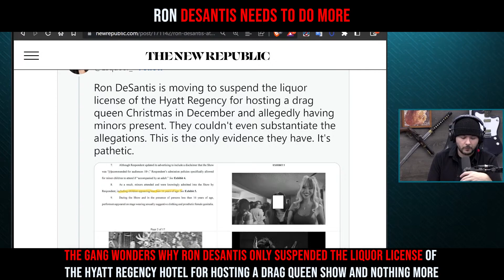Ron DeSantis Needs To Do More